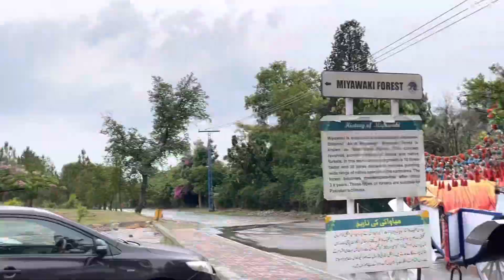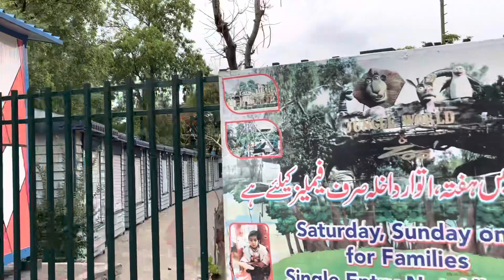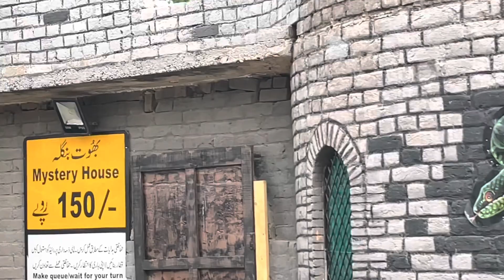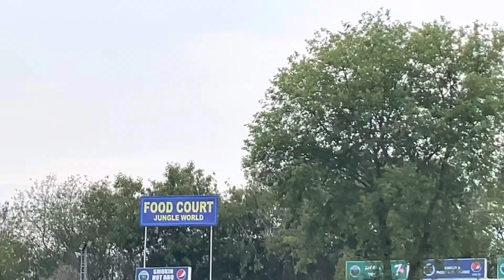Ayub National park | jungle World | adventurer rides | Fun cage | Mystery house